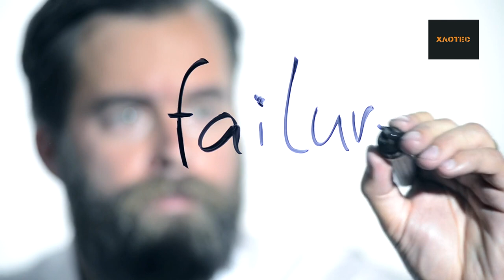Résilience Des Vies Transformées par le Courage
Explorez des histoires inspirantes de résilience et de succès dans notre série vidéo. Découvrez comment ces individus ont surmonté les défis de la vie avec détermination, offrant une inspiration puissante pour votre propre parcours. Rejoignez-nous pour découvrir le pouvoir de la persévérance, de la transformation personnelle et de la réussite malgré les obstacles.